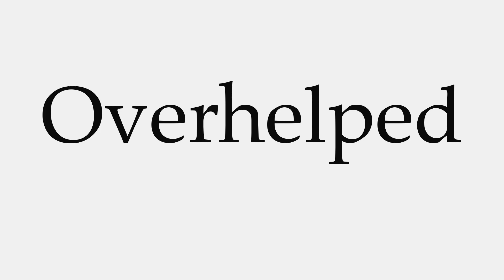How to Pronounce Overhelped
This video shows you how to pronounce Overhelped